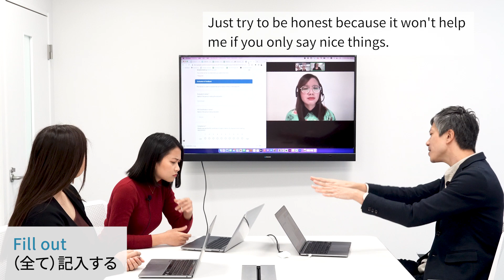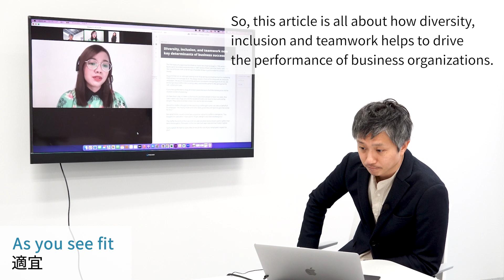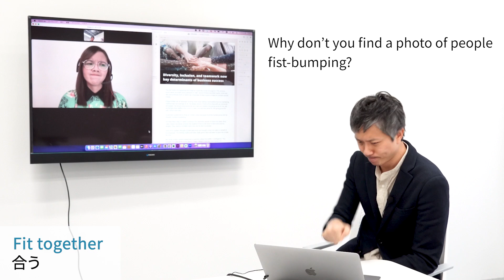#92 意外と知らない Fill と Fit の使い方｜Bizmates Vocabulary 500【場面を見て覚える 実用英語フレーズ】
Quick survey!

About the photo Ria chose in the article, which do you think is more fit together to describe 'racial diversity'?

１）Agree with Ria “showing their arms” 💪
２）Agree with Kyota “fist-bumping”👊

さて、今回の動画で出てきた「Fill / Fit」の表現を復習しましょう。
0:06 Fill out
（全て）記入する

1:00 Fill in
（一箇所に）記入する

1:31 As you see fit
適宜

1:57 Fit together
合う

▼ Bizmates Vocabulary 500って何？ ▼
ビジネス特化型オンライン英会話Bizmatesの商品開発チームが、
英語でオフィス日常をお送りするショートドラマです。

毎回のエピソードでは、皆さんに馴染みのある英単語の色んな使い方を習得！
実際の英会話でよく使う実用的な表現なので、ぜひご活用ください。

上司のKyota、メンバーのYumi、Misshel、Riaの日常の様々なシーンをお楽しんでください！